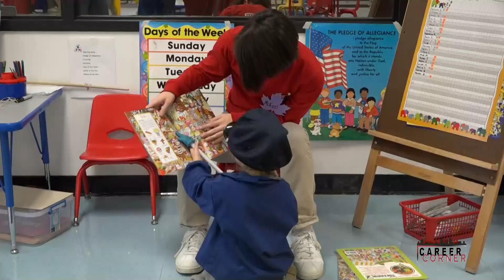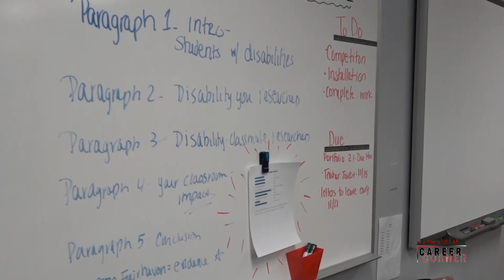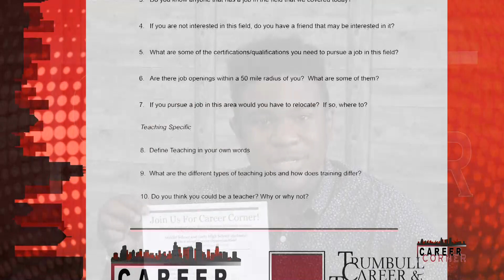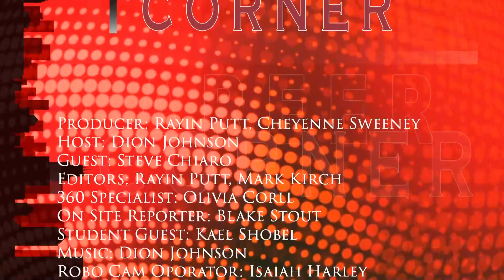Career Corner - Season 1, Episode 3